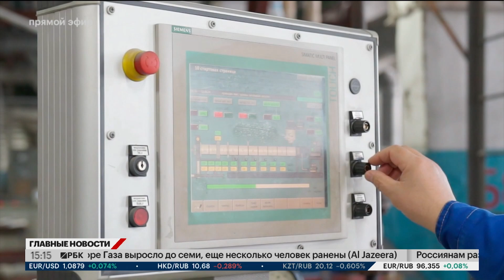Инвестор вложит в строительство 100 умных модульных электро-топливных автозаправок ₽1 млрд